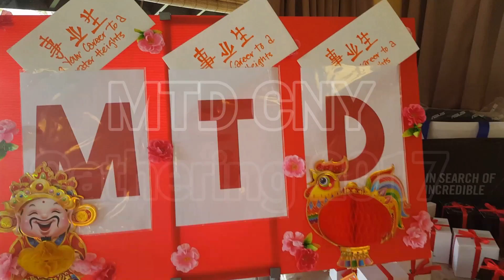MTD Group CNY Gathering 2017